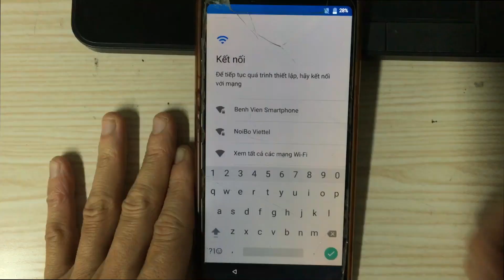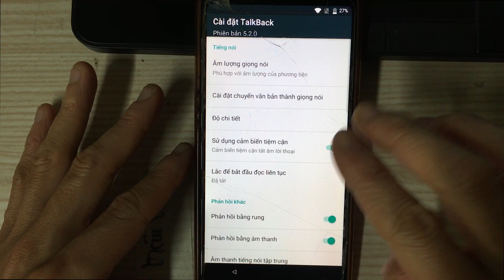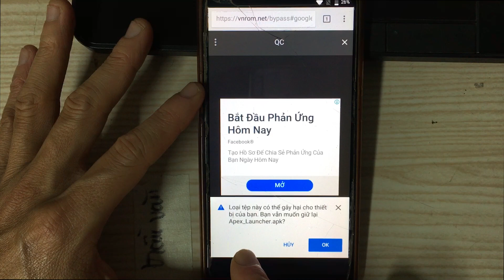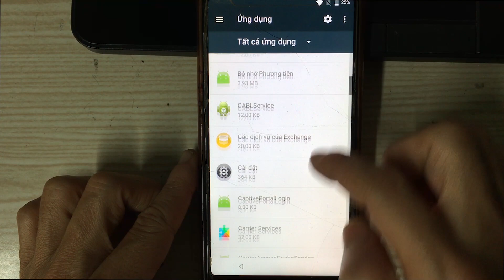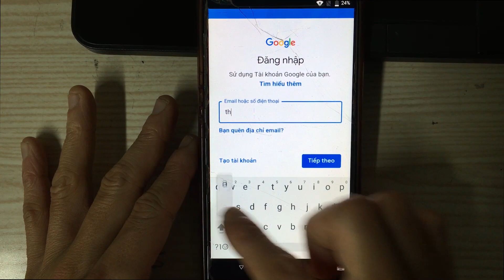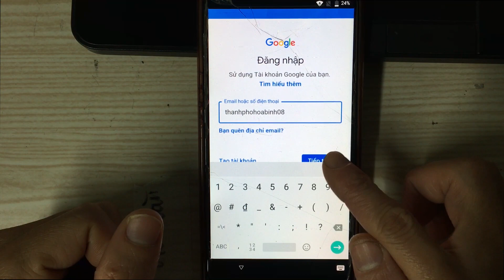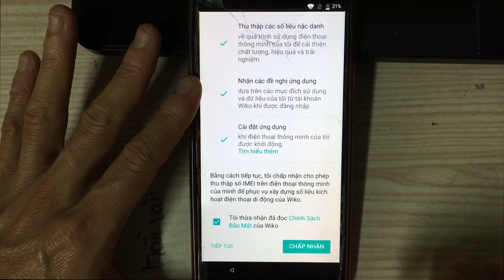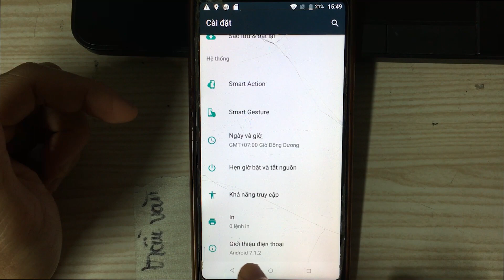Phá tài khoản Google xóa xác minh tài khoản điện thoại Wiko View XL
Video này sẽ giúp các bạn có thể xóa xác minh tài khoản của bạn trên điện thoại Wiko View XL một cách chi tiết nhất.
😍Người có tâm - Ắt có quả🍊